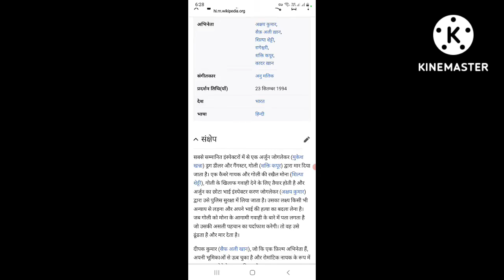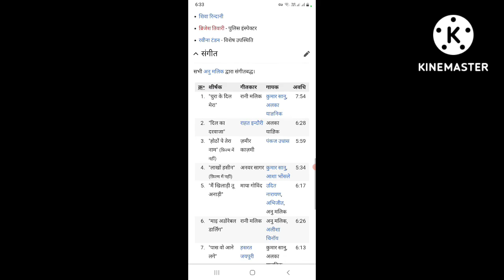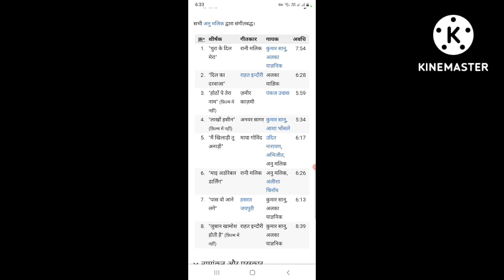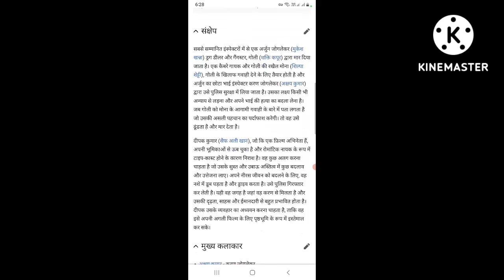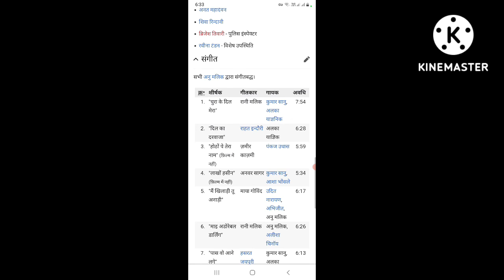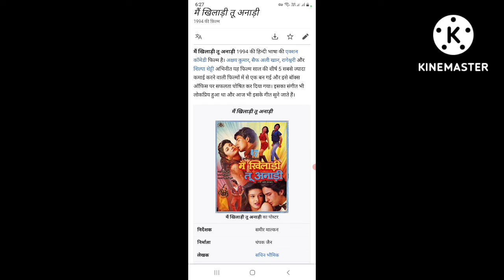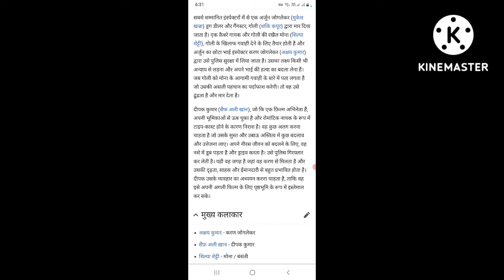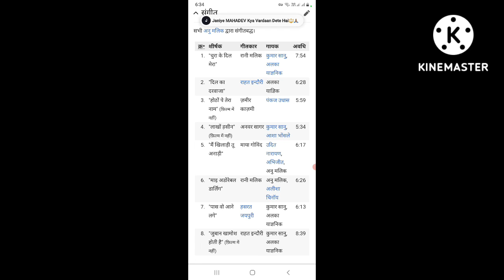Main Khiladi Tu Anari (1994) Full Movies || Akshay Kumar || Saif Ali Khan || Facts Story And Talks #